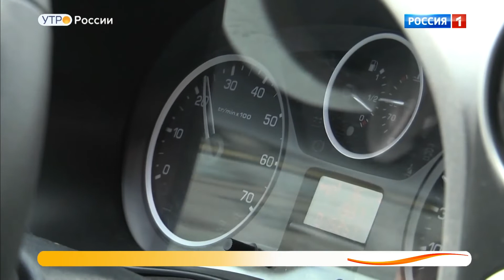Автомобильные фильтры и почему их нужно менять.Обзор.